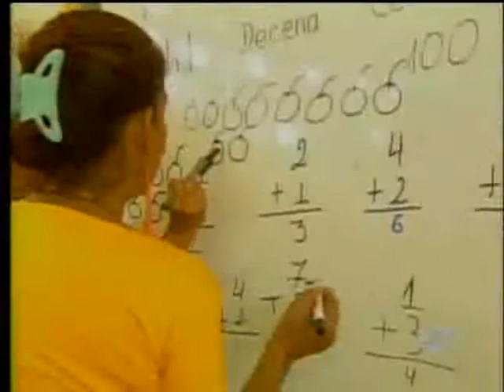La Revolución Cubana llega a la educación en Ecuador